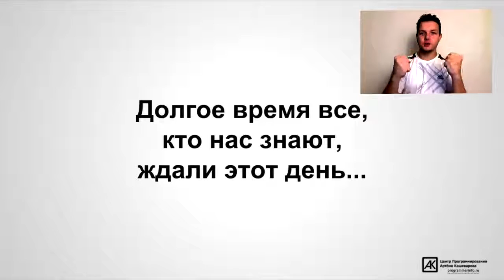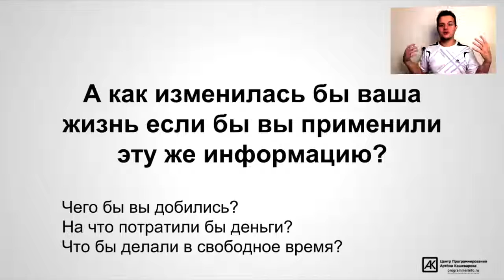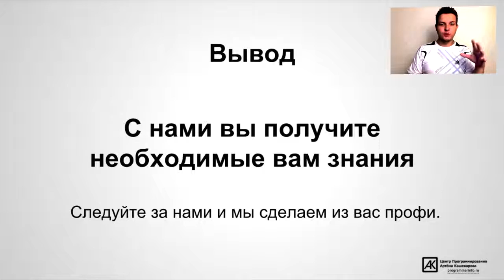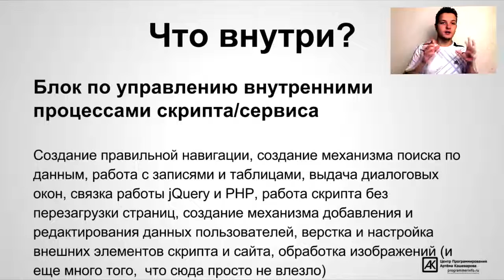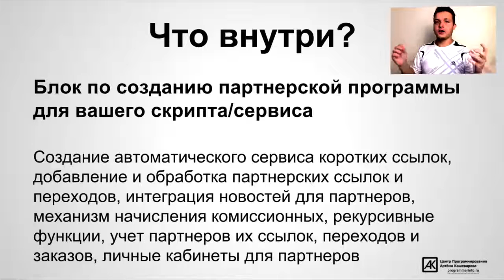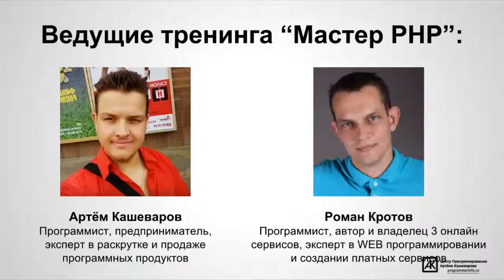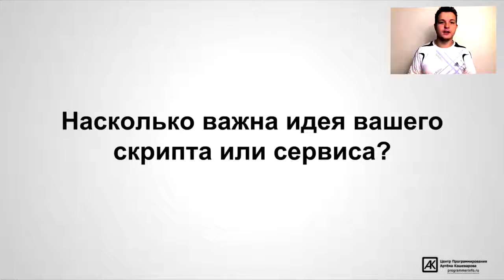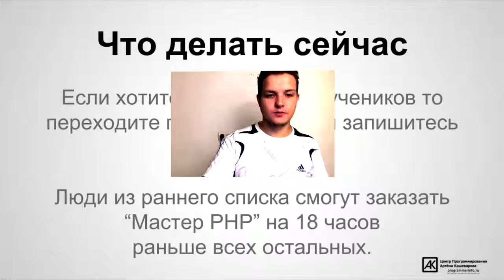Презентация видеокурса Мастер PHP | Обучение языку PHP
здесь подробнее об уроке и его авторе Артеме Кашеварове, а также другие его уроки и курсы по программированию
Если вы хотите научиться программировать, но уроки по программированию попадаются непонятные и слишком дорогие для вас, то вы попали по адресу !!

Основы программирования для начинающих, а также уже для состоявшихся программистов.
Кашеваров о своем курсе Обучение языку PHP